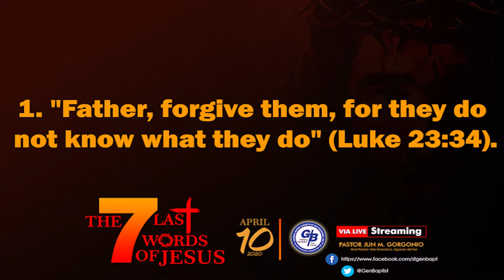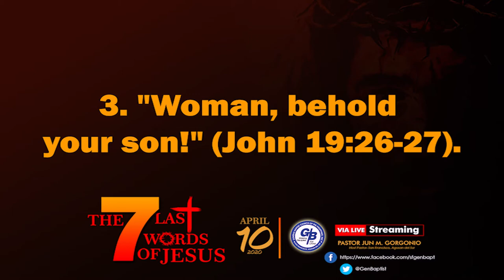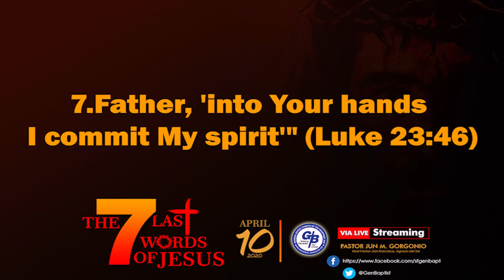The Seven last words of Jesus Sermon April 10, 2020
NOT A BONE TO BE BROKEN
Isaiah 53:3-12 / John 19:33

PASTOR JUN M. GORGONIO
Host Pastor-San Francisco General Baptist Church